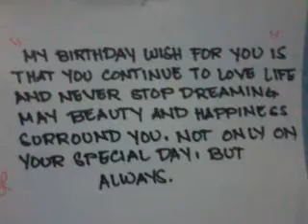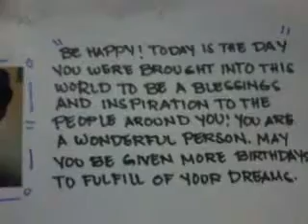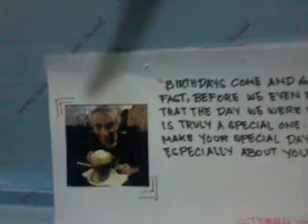Happy 21st Dalton.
Happy birhday to the coolest guy in texas!! We loved you Dalton!